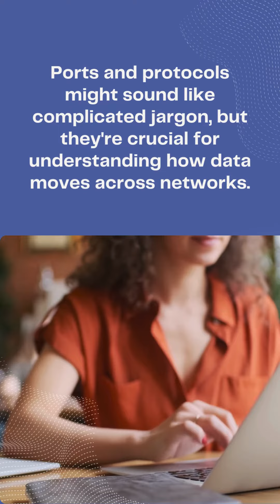Demystifying ports and protocols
🌐 Dive deeper into the world of networking and security with our helpful resources

👥 Want to stay updated on the latest tech news and insights? Follow me on